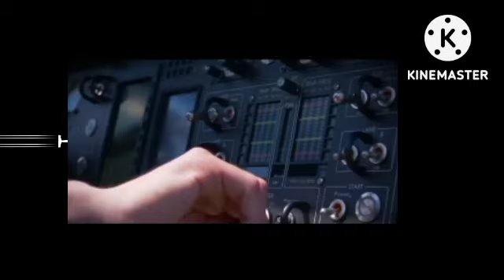2024 से सब फ्लाई कार लेंगे | पाल-वी फ्लाइंग कार इंडिया लॉन्च रिव्यू 20 November 2022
Info Copyright Disclaimer Under Section 107 of the Copyright Act 1976, allowance is made for 'Fair Use' for purposes such as criticism, comment, news reporting, teaching, scholarship, and research, Fair use is a permitted by copyright statute that might otherwise be infringing, Non-profit, educational or personal use tips the balance in favor of fair use
इस वीडियो को डाउनलोड करके किसी भी माध्यम में प्रयोग करना गैरकानूनी है?